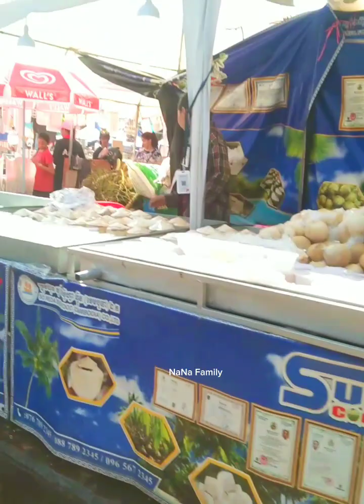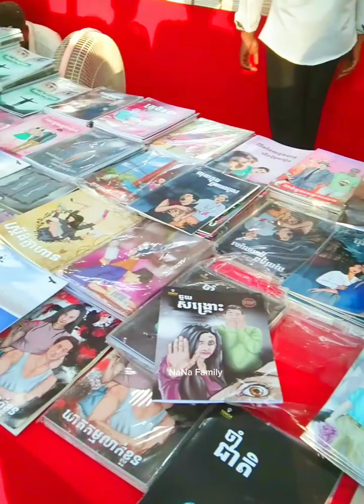សៀមរាបឆ្នាំនេះខុសពីឆ្នាំមុនៗ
សៀមរាបឆ្នាំនេះខុសពីឆ្នាំមុនៗ បុណ្យអ៊ុំទូកសប្បាយណាស់